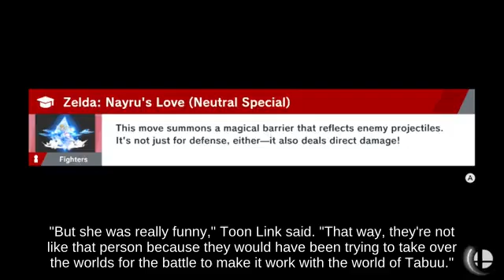Recovery Move Ganondorf near Coliseum attacks with Hocotate Bomb... Game Cube